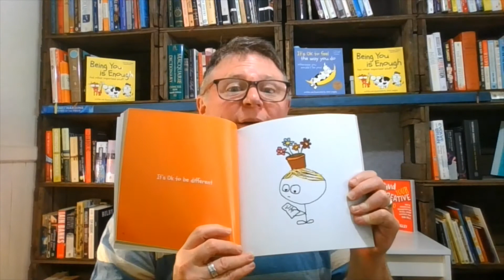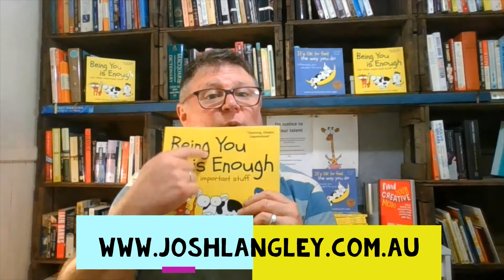Being You is Enough: It's Ok to be Different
This episode talks about its ok to be different.

Being you is Enough is an entertaining and refreshing book will inspire kids be themselves and stand up tall.